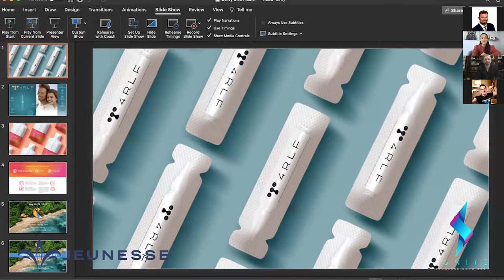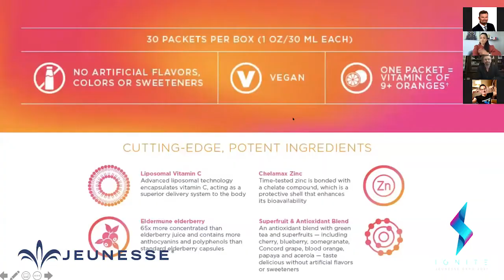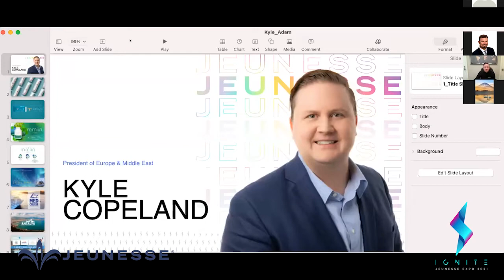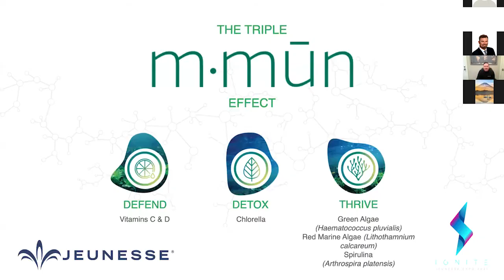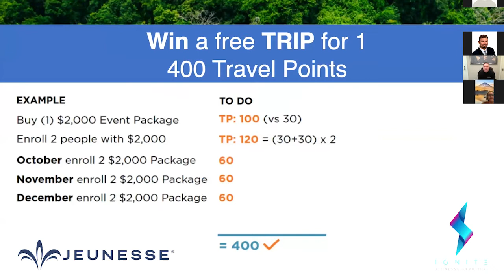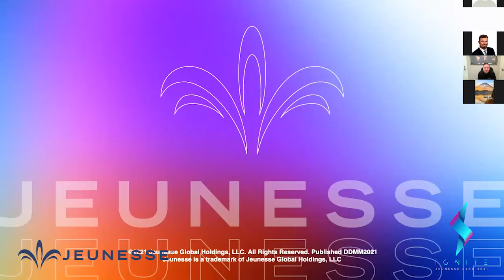IGNITE Recap with Adam Vincent Gilmer and his Business Partners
Meet your top leaders with Adam Vincent Gilmer and his business partners in this recap video of the Jeunesse IGNITE.